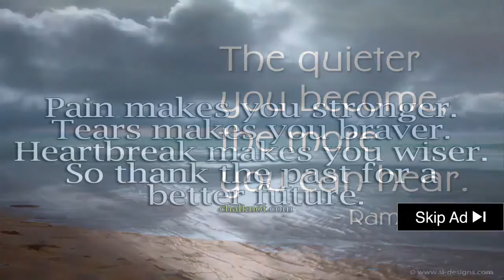░▒▓ Hillary Clinton Morphine Based Medicines - Morphine Addiction And Morphine Abuse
Hillary Clinton morphine based medicines - Substance Dependence (Disease Or Medical Condition)  in 1914  federal law banned heroin and opium  and restricted morphine to medicinal use.

morphine addiction and morphine abuse.  Tag Archives for " Substance Dependence (Disease Or Medical Condition) "
 efficacy positive thinking best drug rehabilitation Substance Abuse (Disease Or Medical Condition) Substance Dependence (Disease Or Medical Condition)